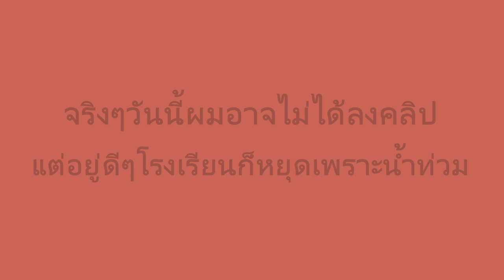war thunder | นี่คือเครื่องบินลำแรกที่ผมชอบเล่น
ผมยังจำได้อยู่เลย ตอนผมโหลดเกมนี้ใหม่ๆผมนั่งเอาเครื่องนี้ไปลงair arcade แล้วปรับเป็นมุมมองบุคคลที่1แล้วจินตนาการว่ารบอยู่ พูดแล้วอายยย555